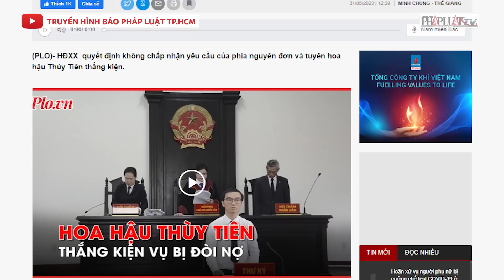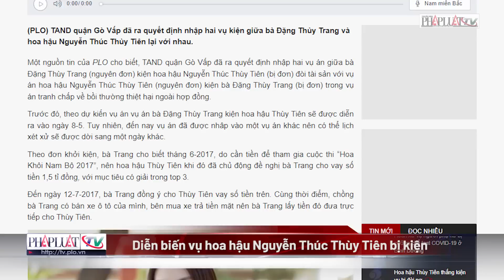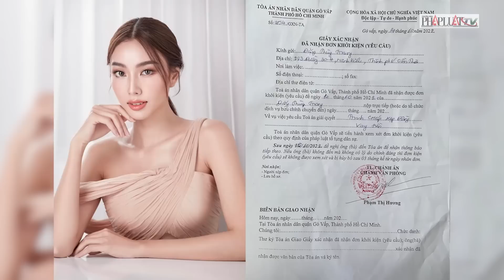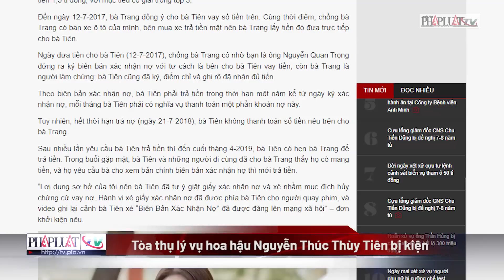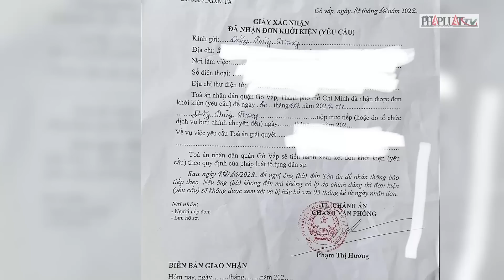Hoa hậu Thùy Tiên thắng kiện vụ bị đòi nợ - PLO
HĐXX  quyết định không chấp nhận yêu cầu của phía nguyên đơn và tuyên hoa hậu Thùy Tiên thắng kiện.